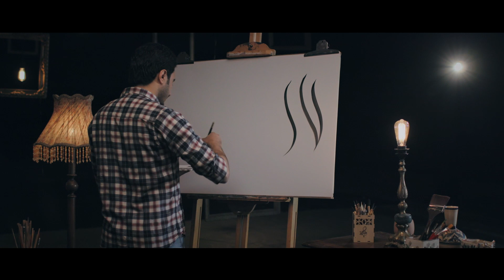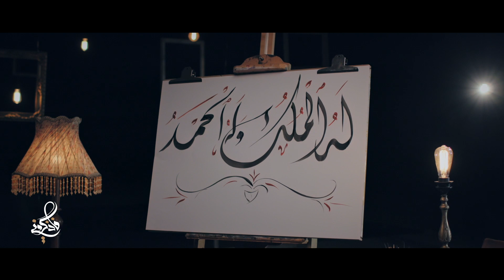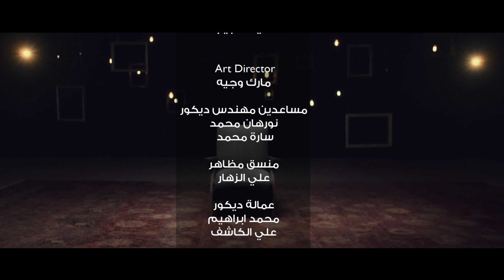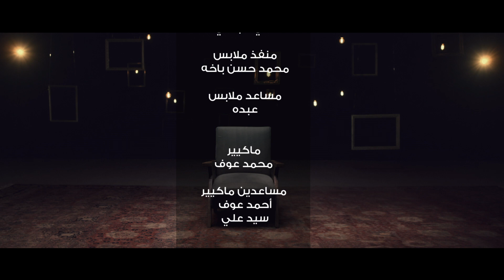فاذكروني - هذا الذكر يحتويك حتي يجعلك تنطق بحب الله.. أكثر من ذكر: لا إله الا الله - الحلقة ١١